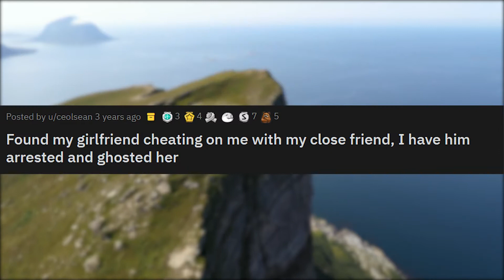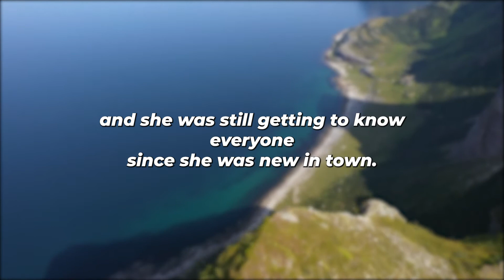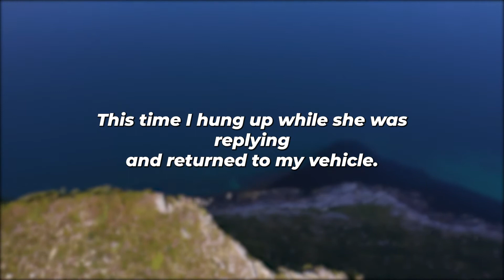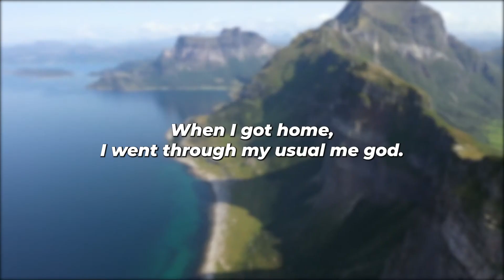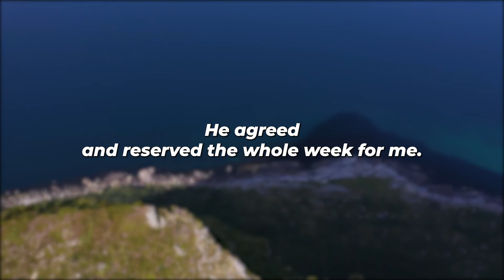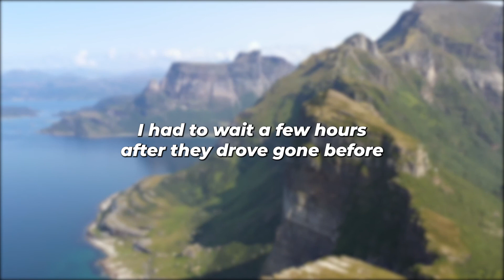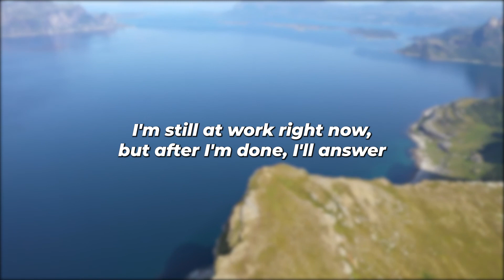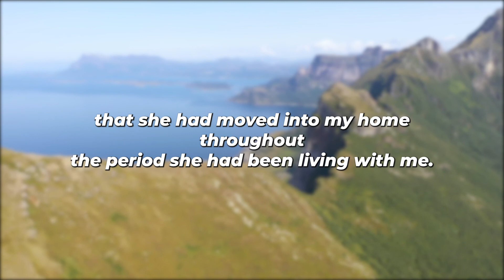SHOCKED My Cheating Wife & AP After I Got Him Arrested & Ghosted Her Sweet Revenge (Reddit Cheating)